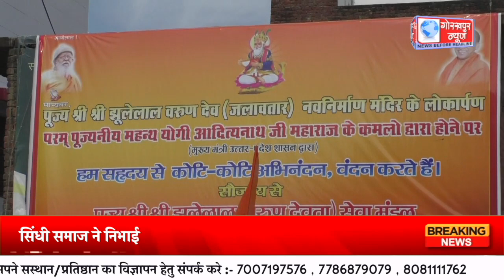मुख्यमंत्री योगी आदित्यनाथ ने गोरखनाथ मंदिर रोड स्थित वरुण देव के अवतार झूलेलाल मंदिर का किया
मुख्यमंत्री योगी आदित्यनाथ ने गोरखनाथ मंदिर रोड स्थित वरुण देव के अवतार झूलेलाल मंदिर का किया लोकार्पण,कहा गोरखपुर के विकास में सिंधी समाज ने निभाई है महत्वपूर्ण भूमिका, विकास में नहीं बने कभी बाधा